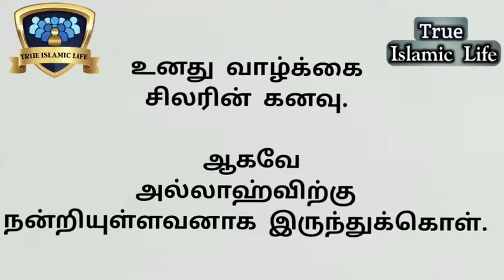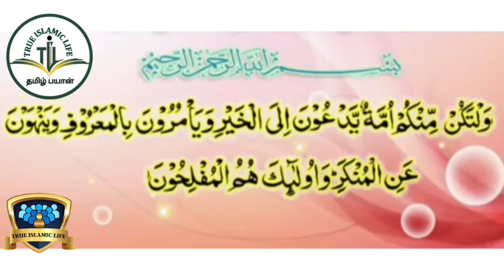மறுமை நாளில் பூரணமான ஒளி கிடைக்கப்பெறுபவர்கள் இந்த நேரத்தில் தொழுகைக்கு சென்றவர்களுக்கு.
#198#  - மறுமை நாளில் பூரணமான ஒளி கிடைக்கப்பெறுபவர்கள் இந்த நேரத்தில் தொழுகைக்கு சென்றவர்களுக்கு. இது அனைவருக்கும் கிடைக்கும் நேரமும் சந்தர்ப்பமும் ஆனால் அதிகமானோர் அதை பயன்படுத்தாமல் பொடுபோக்காக இருக்கிறார்கள், சோறு சாப்பிடுகிற நேரத்தில் சாப்பிடாமல் நாறிப்போன பிறகு சாப்பிடுவதில் என்ன பலன் கிடைக்கும் என்ன குணம் கிடைக்கும்

சோறு சாப்பிடுகிற நேரத்தில் சாப்பிடாமல் நாறிப்போன பிறகு சாப்பிடுவதில் என்ன பலன் கிடைக்கும்

மறுமையில் அல்லாஹ் நம் அனைவருக்கும
ஒளியை தரட்டும். மறுமையின் மகத்தான செல்வமான தொழுகை ஜமாத்துடன் பேணி தொழுவோம். ஆமீன்

நிச்சயமாக நல்லுபதேசம் முஃமின்களுக்கு நற்பயனளிக்கும்.. (அல்குர்ஆன் : 51:55)